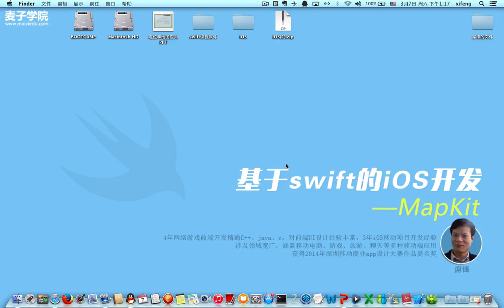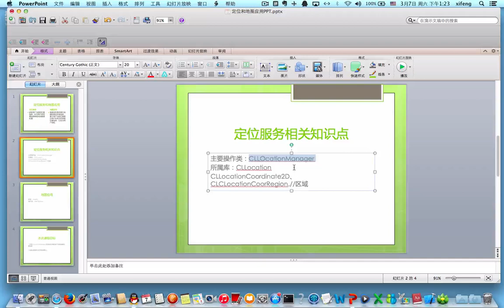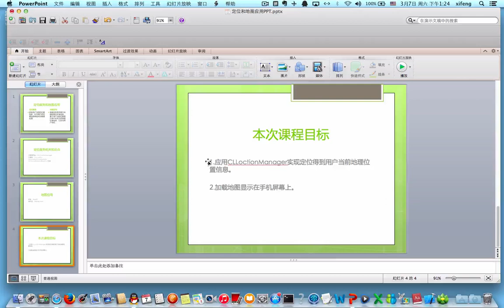iOS地理位置及定位系统1 定位介绍